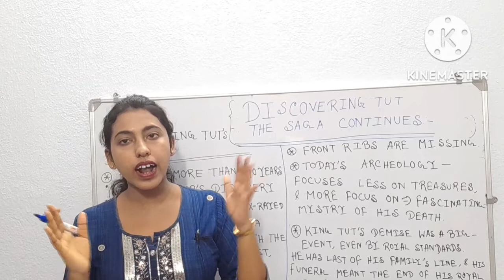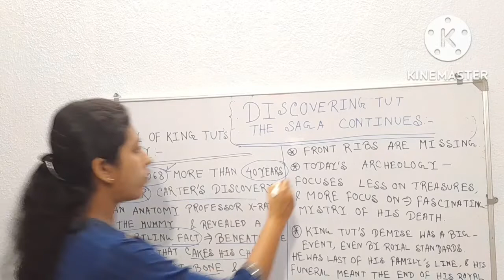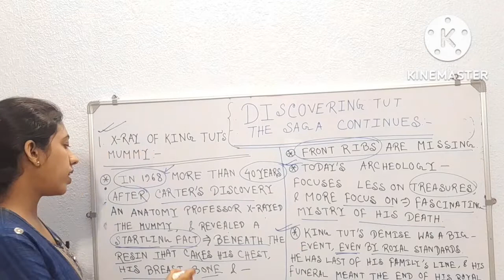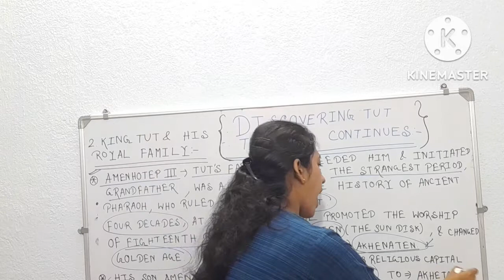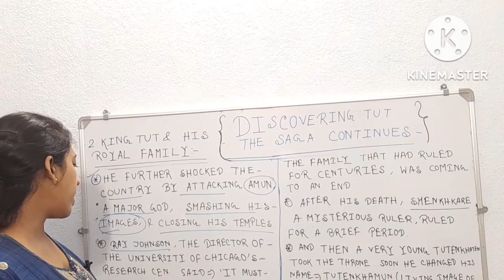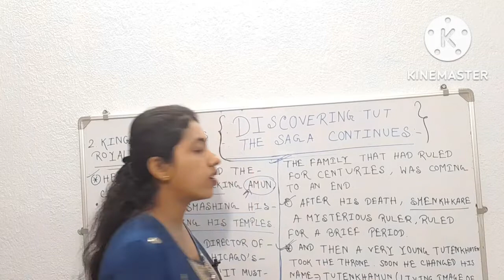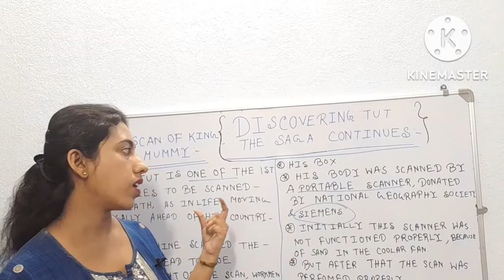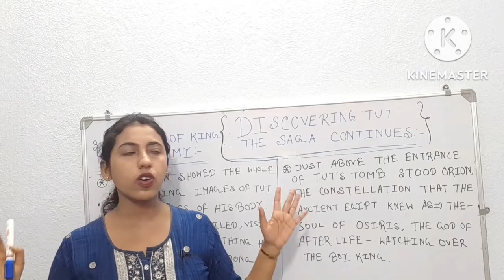Discovering tut the saga continues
discoveringtut|| discoveringtutthesagacontinues|| discoveringtutthesagacontinuesclass11|| Your queries- 1)discovering tut the saga continues summary. 2) discovering tut. 3)discovering tut the saga continues class11. 4) discovering tut the saga continues. Important tags-1)discoveringtut. 2)discoveringtutthesagacontinues. 3)tutenkhamunkirahasya. 4)tutenkhamunkimummy. 6)discoveringtutthesagacontinuessummary. 7)discoveringtutthesagacontinuesclass11 8)sayanisloveforbooks 9)inhindi. Thanks friends for watching my vedio.